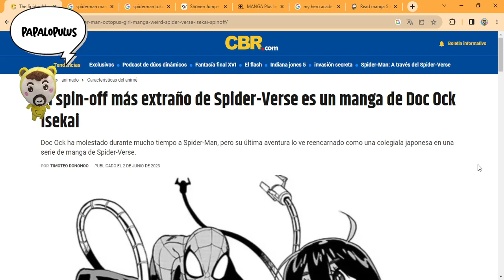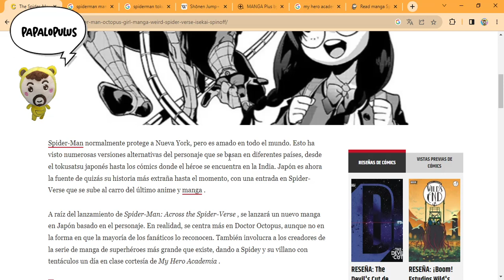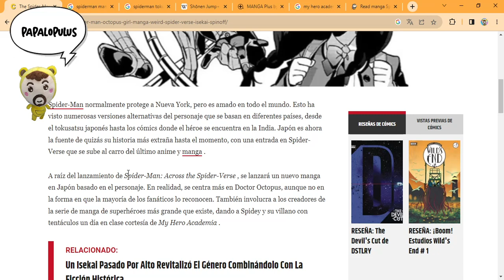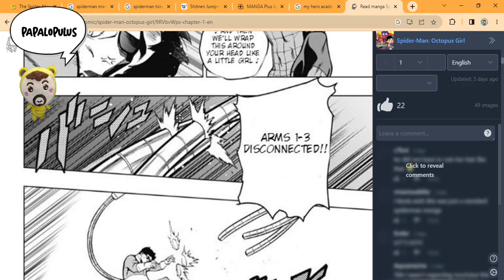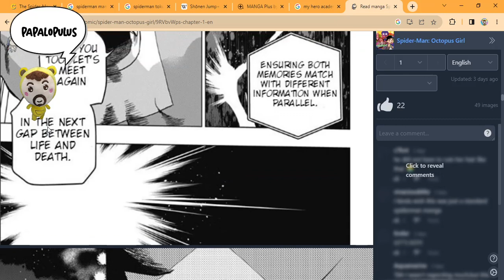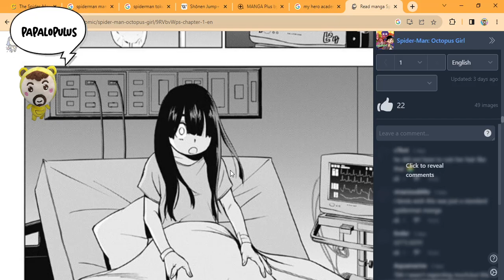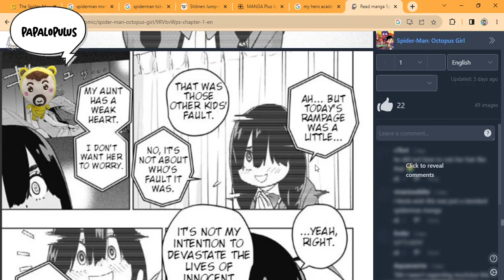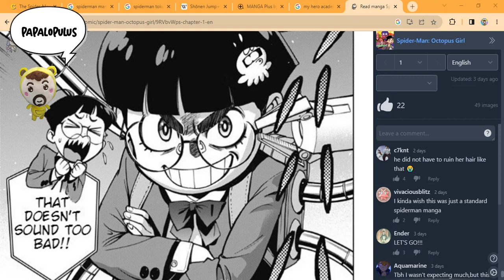Leemos en vivo el nuevo manga de Spiderman del creador de My Hero Academia: Vigilantes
Después de más de 50 años se vuelve a publicar otro manga basado en el icónico personaje creado por Stan Lee y Steve Ditko.
En este vídeo lo leemos juntos y les explico todas las referencias a los cómics de Spiderman.